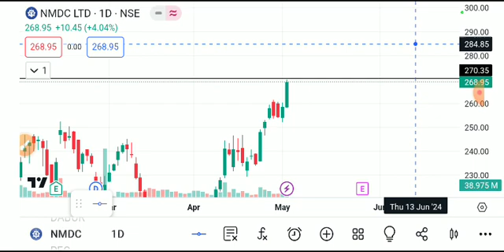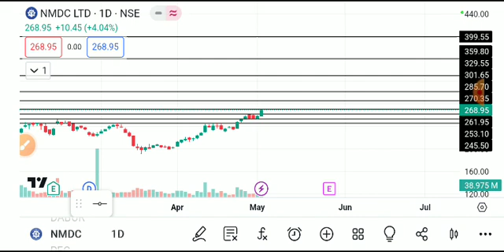NMDC SHARE LATEST NEWS TODAY,NMDC SHARE ANALYSIS,NMDC SHARE TARGET,NMDC SHARE,NMDC SHARE TODAY